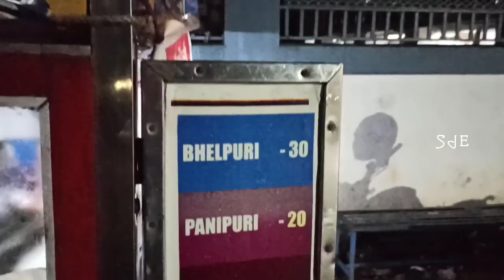Street food safari gobi manchurian